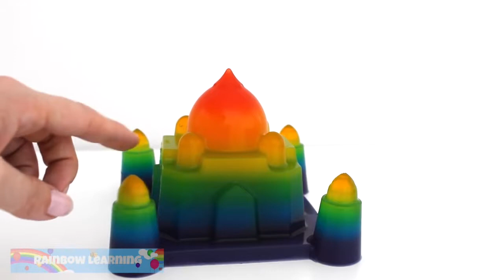DIY Soft Jelly Gummy Pudding Castle Learn Rainbow Colors Toy Surprise * RainbowLearning